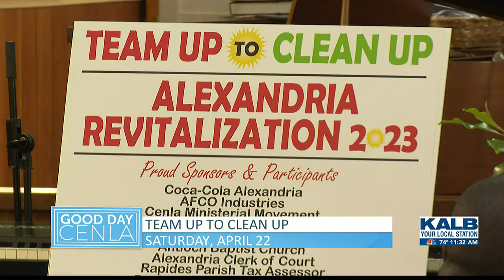South Alexandria Revitalization Organization's 'Team Up to Clean Up' Program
Roosevelt Johnson discusses the South Alexandria Revitalization Organization's 'Team Up to Clean Up' program.